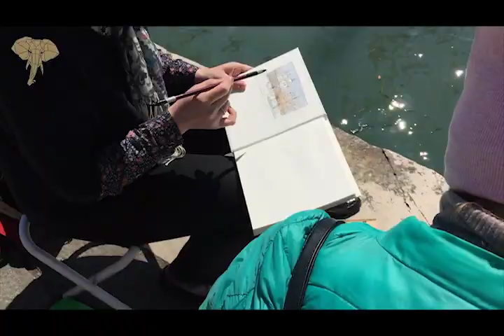Plein air in Venice ang Rome with Igor and Ekaterina Sava